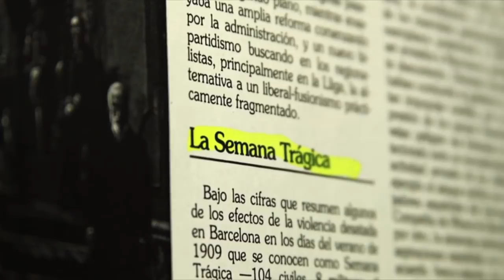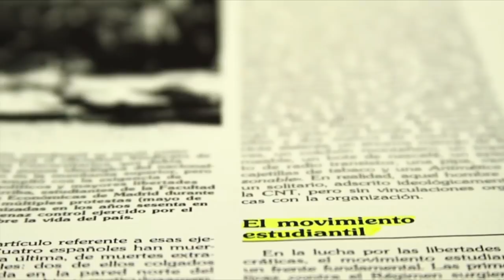Buenas Noticias - 31º Domingo del Tiempo Ordinario, Ciclo A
Nos equivocamos si pensamos que esas lecturas son solo para los sacerdotes y catequistas. En nuestra sociedad,
donde los honores no nos son indiferentes, podemos caer en el f ingimiento, en las verdades a medias, en la astucia
opaca. Juzgamos por el mejor vestido o por el aspecto más refinado; llamamos «señor» a quien aparenta llevar los bolsillos más llenos. Y no es este el mensaje de igualdad y fraternidad que nos enseñó Jesucristo. ¡Somos tan incoherentes!
La Buena Noticia de cada día: la-buena-noticia-de-cada-dia-2018